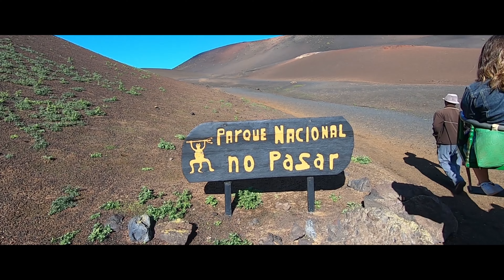LANZAROTE 2022 - Timanfaya le Parc des Volcans - balade Dromadaire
BONJOUR A TOUS ... Suite de notre séjour avec un incontournable de Lanzarote le Parc des Volcans de "TIMANFAYA" Un incontournable de l'île avec ses trois cent Cratères et cent Volcans. Vous pouvez vous y rendre en voiture ou prendre un bus (Tour) des agences d'excursions. Une fois sur place au restaurant El Diablo, vous aurez un joli point de vue sur le Parc des Volcans. Vous pourrez assister à une simulation d'éruption Volcanique à une démonstration Géothermique et vous aurez la possibilité de faire le circuit des volcans gratuitement en bus pour découvrir la route des volcans (je vous le conseille). Pour les souvenirs, une boutique se trouve sur place et vous pourrez déjeuner au Restaurant El Diablo pour manger de la viande cuite avec la chaleur d'une cheminée du volcan. Les plus grandes éruptions de Lanzarote datent de 1730 et durés six ans. Plus de 100 volcans sont devenus actifs et ont dévasté une grande partie de l'île. Un paysage volcanique à découvrir et qui ne vous laissera pas indifférent. A l'entrée du parc national De Timanfaya, vous pourrez également faire une balade à dos de chameau dans un décor de roches volcaniques. Seule une randonnée peut se faire avec un guide dans le parc (payant et sur réservation) sinon c'est interdit "trop ​​dangereux" sols instables ... j'espère que cette vidéo vous aura plu, vous pouvez nous demander des infos, on se fera un plaisir de vous répondre... merci et à bientôt Abonnez-vous pour ne pas manquer les prochaines vidéos … à bientôt sur notre chaîne

ACTIVE LES SOUS TITRES POUR AVOIR DES INFOS PENDANT LA VIDEO

LES CHAPITRES :
00:00  Intro Vidéo
00:29  Camel Ride - Balade à dos de Dromadaire
02:58  Timanfaya - le Parc des Volcans
03:40  Démonstration Géothermique
05:27  Tour bus sur la route sinueuse des Volcans
07:54  Paysage Lunaire
09:43  Fin de visite

MATERIEL VIDEO : Gopro 7 Black - Sony DSC-HX60
MONTAGE : Magix Vidéo Deluxe Premium